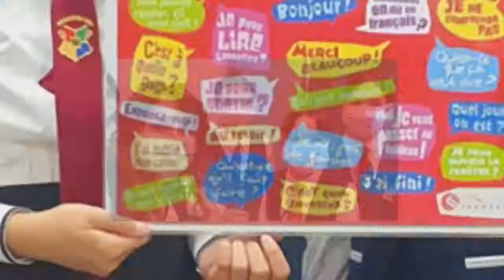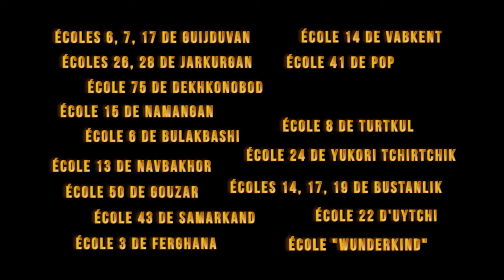Photo de classe Covid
Jeu-concours organisé par le Service de coopération et d'action culturelle de l'ambassade de France en Ouzbékistan.
Merci à tous les participants:
Plus de 500 élèves et professeurs de français, 22 écoles de 11 régions !

École n° 6 de Bulakbashi
École n° 6 de Guijduvan
École n° 7 de Guijduvan
École n° 17 de Guijduvan
École n° 14 de Vabkent
École n° 3 de Ferghana
École n° 50 de Gouzor
École n° 75 de Dekhkonobod
École n° 8 de Turtkul
École n° 41 de Pop
École n° 22 d’Uytchi
École n° 15 de Namangan
École n° 13 de Navbakhor
École n° 43 de Samarkand
École n° 26 de Djarkurgan
École n° 28 de Djarkurgan
École n° 14 de Bustanlik
École n° 17 de Bustanlik
École n° 19 de Bustanlik
École n° 24 de Yukori Tchirtchik
École n° 125 de Tachkent
École « Wunderkind »
Université des langues du monde